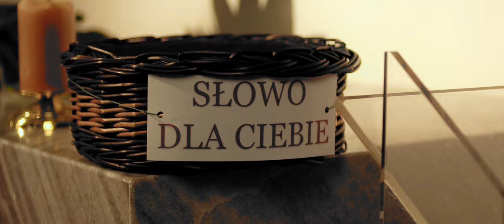Co zrobić, żeby łatwiej uwierzyć Jezusowi, że On nam pomoże?